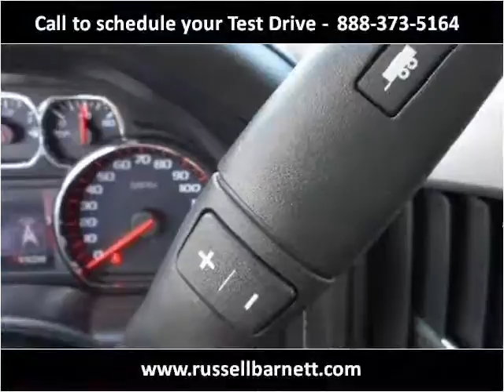2015 GMC Sierra 1500 New Cars Tullahoma TN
This 2015 GMC Sierra 1500 is available from Russell Barnett Automotive Family.